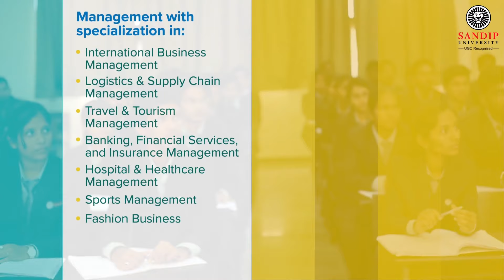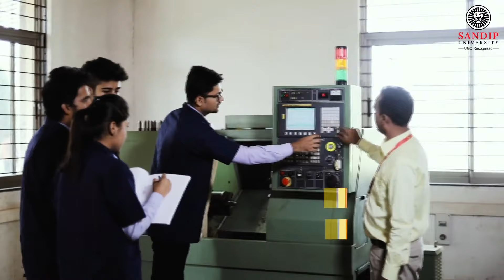Sandip University TVC 2020-2021